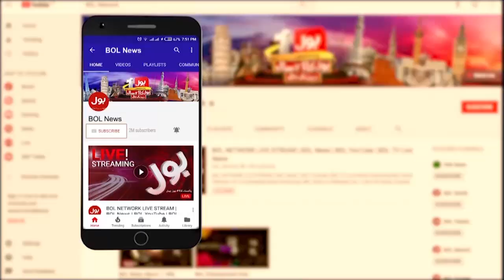PIA Flight Operation Cancelled | Islamabad Weather Alert | Heavy Rainfall | Breaking News